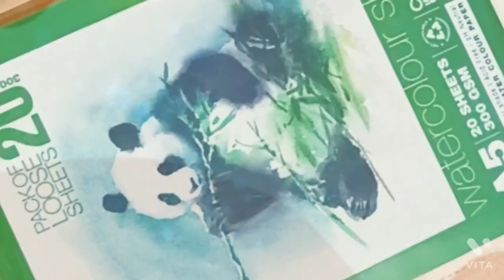Easy oil painting for beginners / oil painting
Links ⬇️

Acrylic painting

Watercolor painting

Material use

Camlin Artist Oil paint

Brush

Turpentine oil

Linseed oil